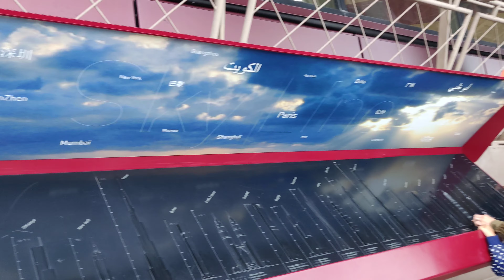1st floor Eiffel tower